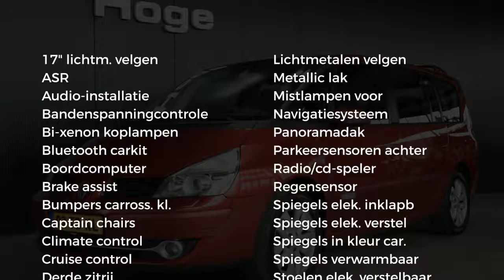Renault Grand Espace 2.0T Initiale 7 persoons Climate Control Cruise Control Panoramadak Navigatie L